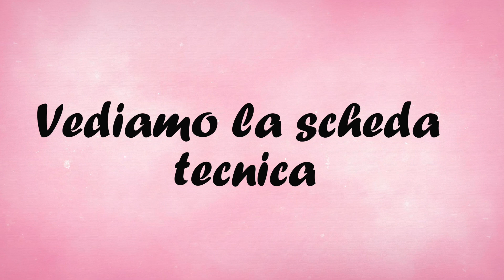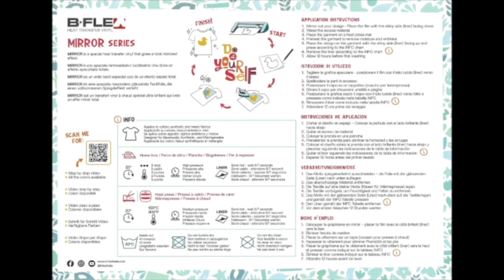Personalizzo un sotto tazza in sughero con i termo vinili della B-FLEX, guardate che spettacolo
Utilizza il codice
💕ANNAFORTESSY💕sul sito per avere uno sconto sui prodotti ( il codice non è cumulabile con altre promozioni e non si applica sui prodotti Cricut).

QUESTI E ALTRI TERMOVINIlI
Le potete acquistare sul sito

Vide che potresti aver perso:
li trivi sul mio canale nella Playlist B-FLEX ITALIA

Carta per trasferimento in Tessuto per Cotone Leggero,stampanti a Getto d'inchiostro e Laser

Carta per sublimazione A4, 210x297 mm, 100 fogli, 120 g/m²

👨‍👨‍👧‍👦Link del gruppo Facebook 💕CanvasScanNCut💕